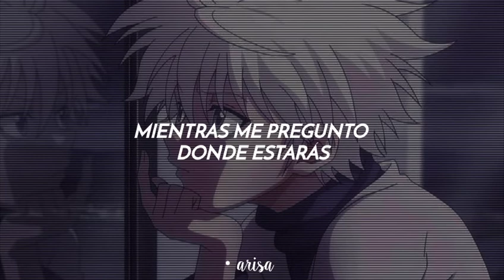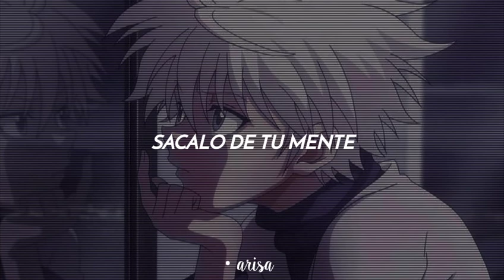David Gray - Babylon [sub.español]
Sí, el del fondo es Killua,por qué?

• Descansemos un poco de las canciones de K-pop y J-Pop un rato,es que ya extrañaba la música en inglés ª